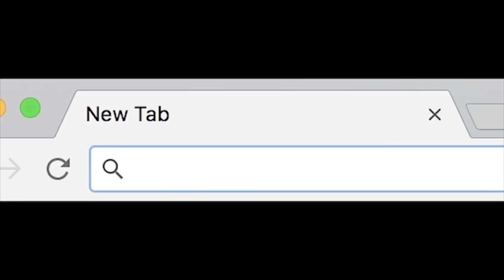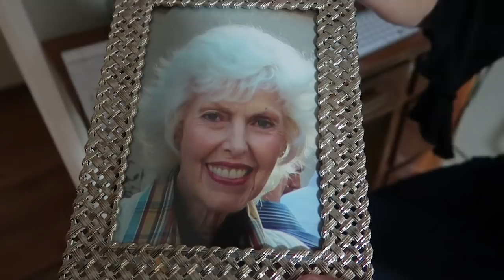she got a tattoo... (omg)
I cant believe my mom actually got a tattoo for her 50th birthday... I had no idea she was even thinking about getting one... I want to tell you all that i am sorry that i didnt upload a lot while i was in utah with Shonduras but we were super busy getting some stuff done for Spacestation Gaming... big announcements coming soon... other than that I got to spend the day with the Jazz Bear at the Vivint arena and rode my scooter inside the arena... Back to normal vlogs tomorrow!